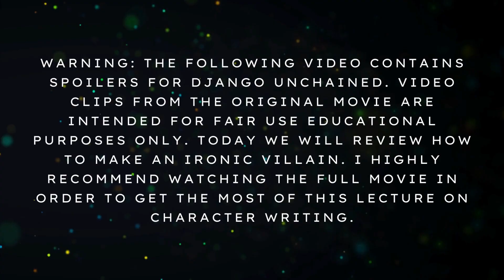The Darkness of Calvin Candie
Unlocking the Evil Genius: Unpacking Calvin Candie's Villainy & Crafting Your Own Monsters. Ever wondered what makes a villain truly unforgettable? Look no further than the chilling brilliance of Calvin Candie from Django Unchained. In this 15-minute deep dive, we'll dissect Candie's character, uncovering the ingredients that make him such a terrifying and compelling antagonist. Then, we'll translate those lessons into practical tips for crafting your own villains who will send shivers down your readers' spines. Here's what you'll discover: The anatomy of a masterful villain: We'll break down Candie's twisted psychology, motivations, and tactics, exploring how they fuel his villainy. From inspiration to creation: Learn how to channel real-life monsters and fictional archetypes into original villains that feel both fresh and familiar. Crafting complexity beyond black and white: We'll delve into the art of creating morally gray villains who blur the lines between good and evil. Making your monster tick: Discover how to imbue your villains with depth and nuance, giving them believable desires, vulnerabilities, and even twisted forms of charisma. From page to screen (or canvas): We'll discuss how to translate your villain's essence into different mediums, whether you're writing a novel, crafting a screenplay, or designing a comic book character. This video is for you if: You're a film buff who loves dissecting iconic villains and understanding what makes them tick. You're an aspiring writer eager to craft compelling antagonists that will stay with your readers long after they finish your book. You're a creative mind who wants to explore the dark side of storytelling and bring unforgettable monsters to life. So, grab your pen, crank up the suspense, and prepare to unlock the secrets of villainy!